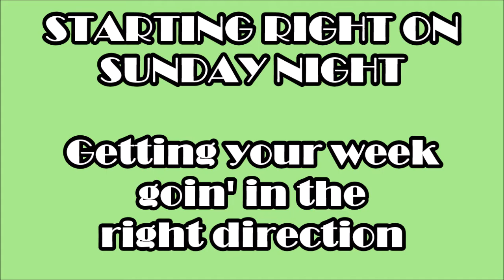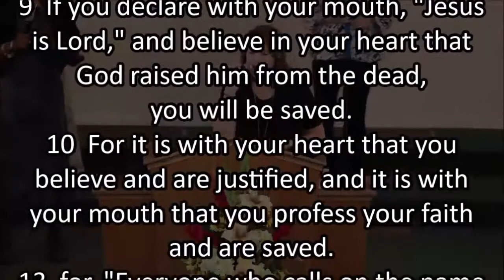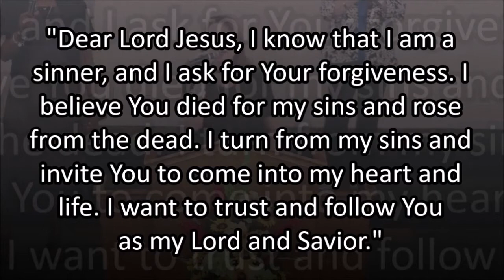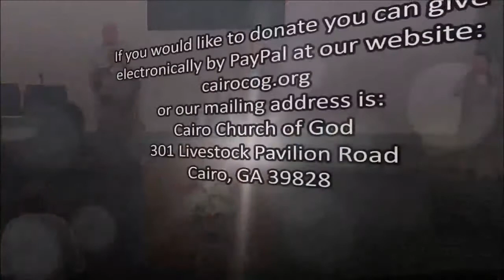WHEN THE LIFEGUARD SHOWS UP – 08/15/2021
STARTING RIGHT ON SUNDAY NIGHT
Getting your week goin’ in the right direction!
Hosted by DeWayne Atkinson
Words and music by: Jason Ingram, Jon Egan, Mia Fieldes